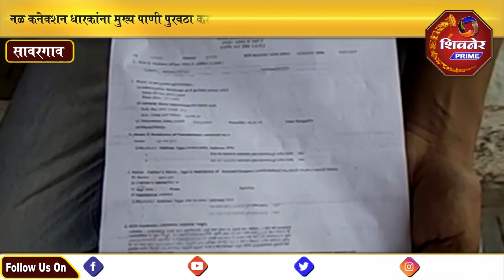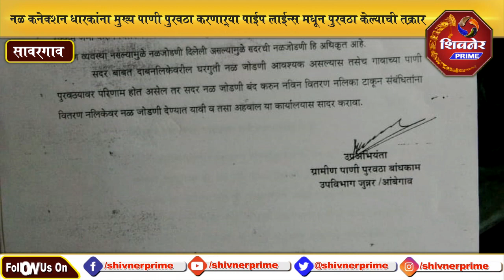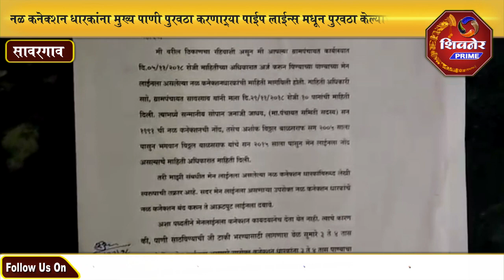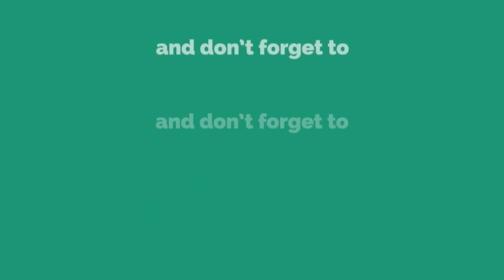नळ कनेक्शन धारकांना मुख्य पाणी पुरवठा करणाऱ्या पाईप लाईन्स मधून पुरवठा केल्याची तक्रार